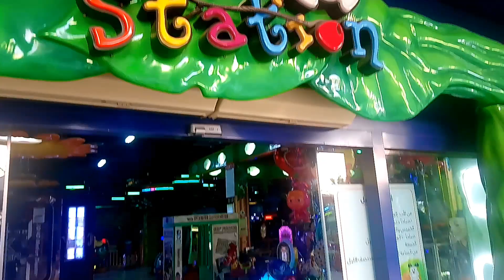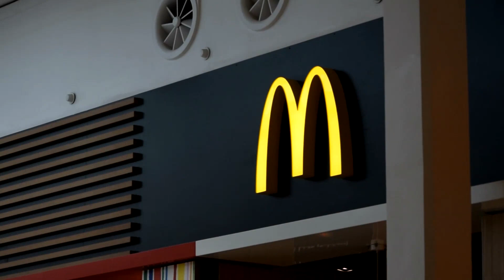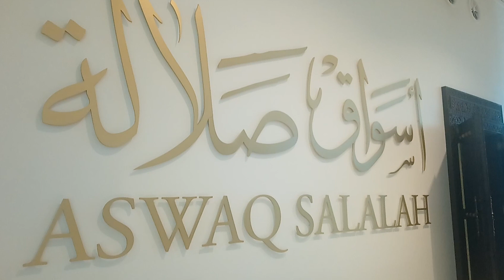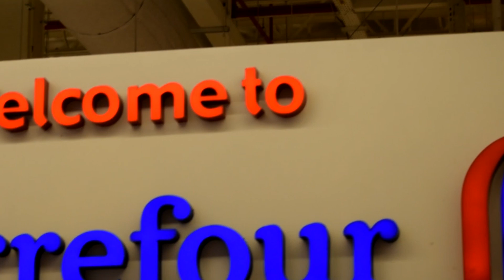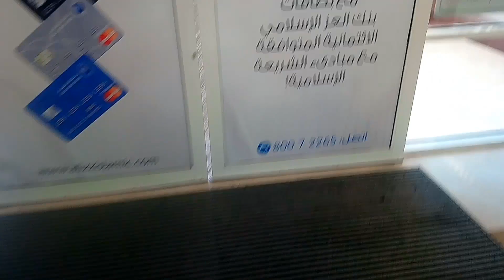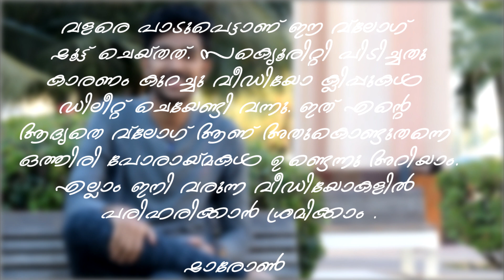A Tour To Salalah Gardens Mall | my first vlog | സലാല ഗാർഡൻസ് മാള്ലേക്ക്‌ ഒരു യാത്ര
This is the show case video of salalah's biggest mall "Salalah Gardens Mall". It is my first vlog, so please do forgive my flaws. I will try to improve in the coming videos. Enjoy.